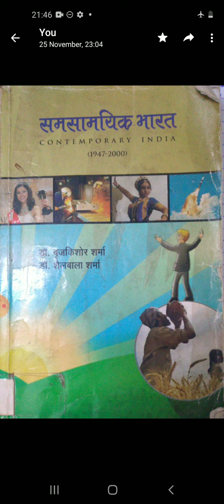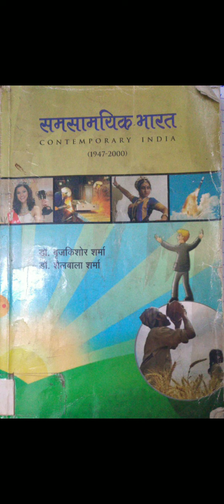भारत के प्रमुख राजनीतिक दल B.A. PART III PAPER II